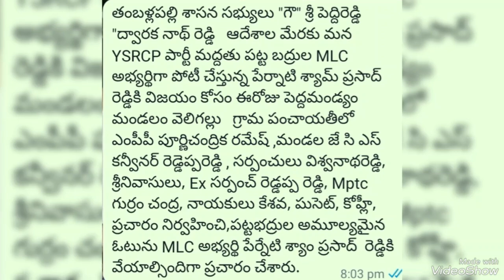పెద్దమండ్యం మండలంలో పట్ట బద్రుల ఎమ్ఎల్సీ వైకాపా మద్దతు అభ్యర్థి శ్యామ్ ప్రసాద్ రెడ్డి గెలుపు కోసం..